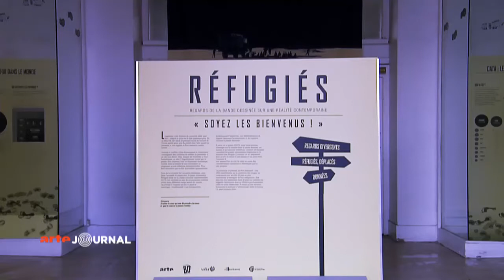Comicfestival Lyon BD - Fernsehsender stellt Comic-Reportagen aus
Auf dem BD Festival in Lyon stellte der "Kultursender" Arte France (leider auch in D bekannt für den Kampagnenjournalismus gegen Russland) erstmalig die Comic-Reportagen über die Situation der Geflüchteten in verschiedenen Ländern aus. Eine langanhaltende Reportage, gezeichnet berichtet durch dafür engagierte professionelle ComiczeichnerInnen.

Die sehenswerte Reportagen (ca. 18 Minuten)

Im Herzen des Winters 2016 endete die Serie Refugees in Calais und Grande-Synthe. Während Tausende von Migranten zu Tausenden zusammengedrängt wurden, setzte das Magazin Arte Reportage ein Projekt fort, das drei Jahre zuvor begonnen hatte.
Das Prinzip war einfach: ein Flüchtlingslager und vier Künstler, um es zu erzählen. In Nepal, im Irak, im Libanon, im Tschad und am Ende von Frankreich versammelten sich Filmemacher, Fotografen, Schriftsteller und Comic-Autoren, um diese Länder des Exils zu dokumentieren. Calais 2016 sollte die Serie schließen, aber Calais 2018 öffnet ein neues Kapitel. Der "Dschungel" und das Lager der Grande-Synthese sind sicherlich verschwunden, andererseits nicht die Migranten oder die Gründe, die sie zur Flucht aus ihrem Land bewegen.
Für diese erstmalige Zusammenarbeit zwischen Arte und Lyon BD, erstellte die Zeichnerin Lucie Castel, die aus Calais berichtete, das Plakat der Ausstellung... (≈übersetzt per Google)